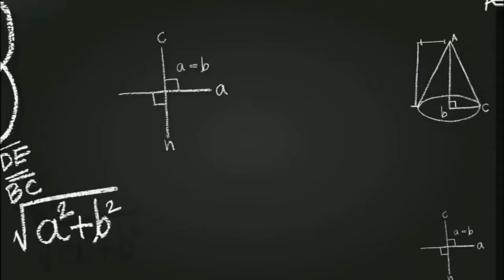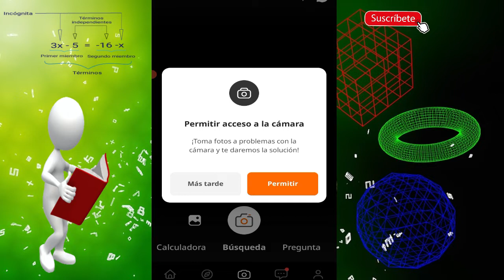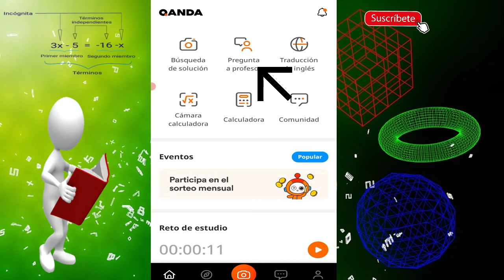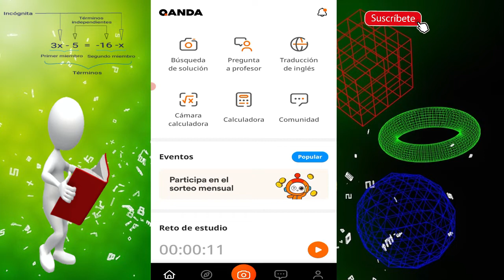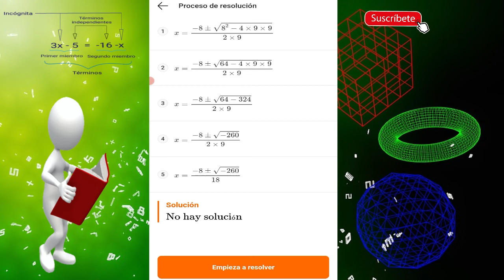La mejor app para resolver ejercicios matemáticos con procedimiento/ Como usar QANDA tutorial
Acá les dejo el link a mi canal secundario donde les traeré app para soluciones matemáticas.

La mejor aplicación para resolver ecuaciones o problemas matemáticos de una manera fácil.